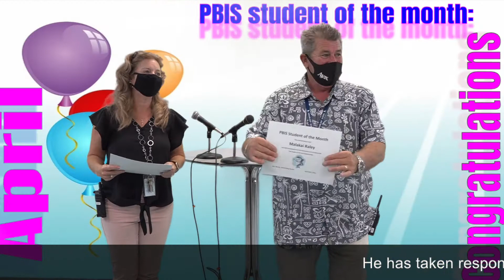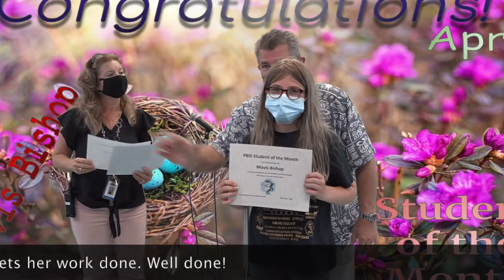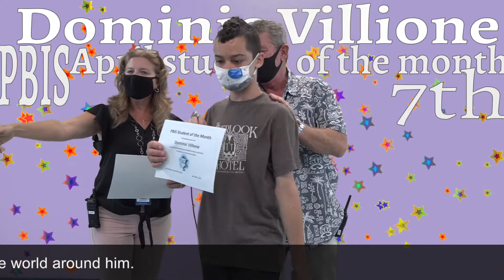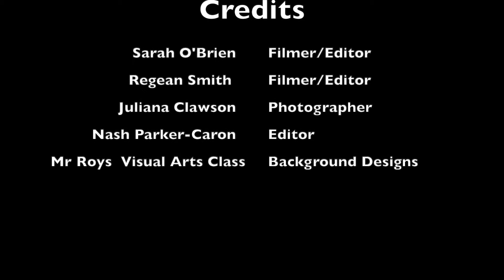April PBIS Students of the Month